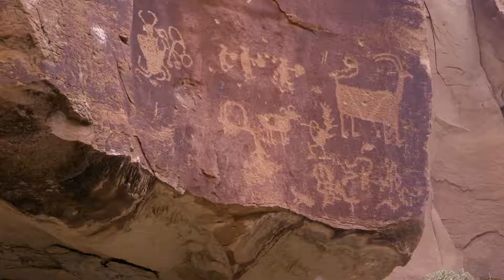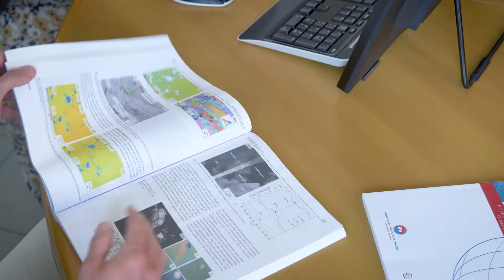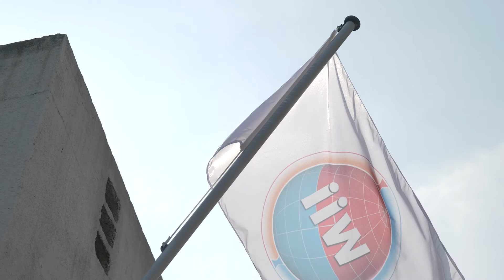IIW – A world of joining experience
IIW was funded in 1948 to allow the exchange of knowledge in the field of welding. Since then, technology has evolved a lot, but welding is not an obsolete industrial application at all. As the market to global manufacturing and the attention has been concentrated on sustainability, the role of IIW is becoming more and more important as the best international provider of certification and best practices, to ensure the highest standards for all welding projects with global scope and impact. In this respect, IIW delivers standards, best practices and certifications that can be accessed globally and that are based on global contributions.